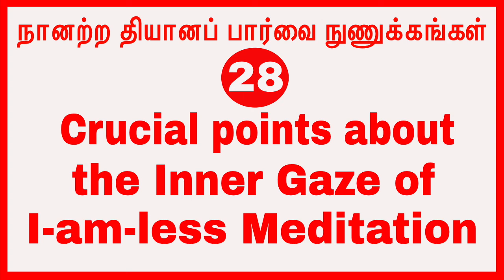(p-28)நானற்ற தியானப் பார்வை நுணுக்கங்கள் Crucial points about the Inner Gaze of I-am-less Meditation